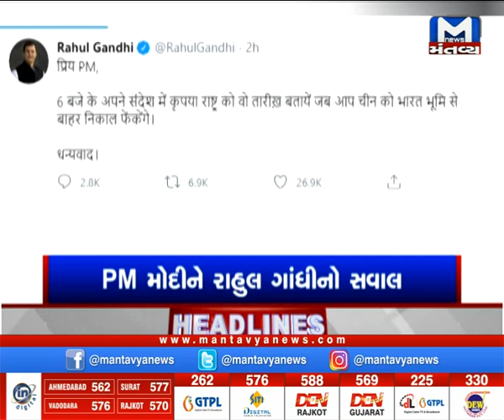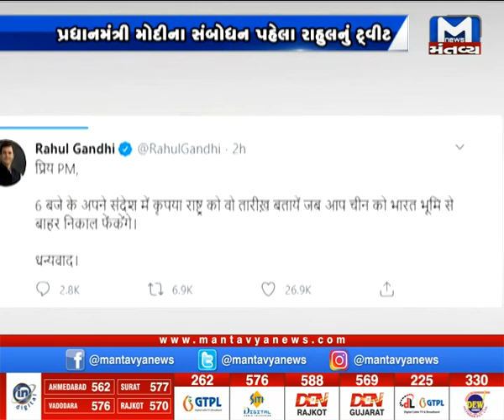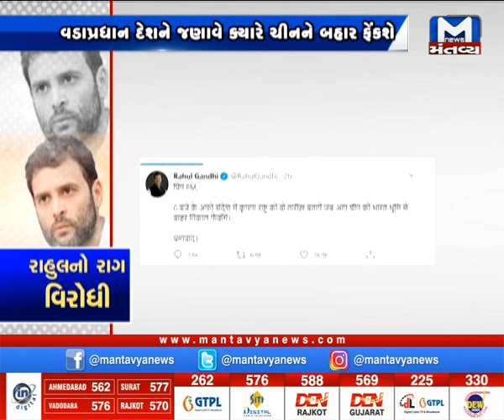National સમાચારો માટે જુઓ 9 Pm News